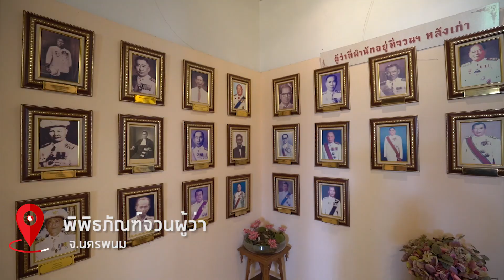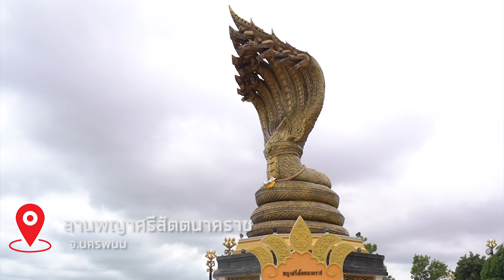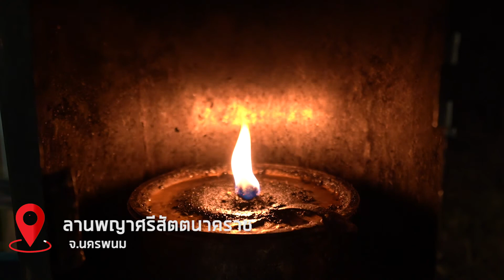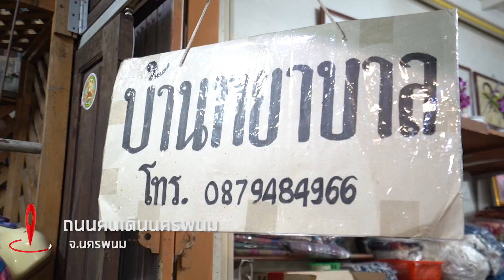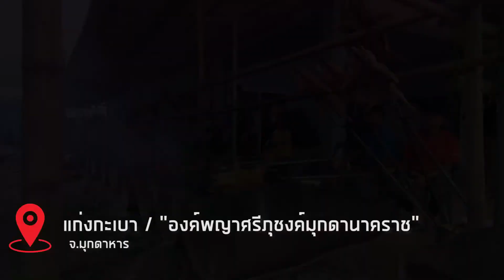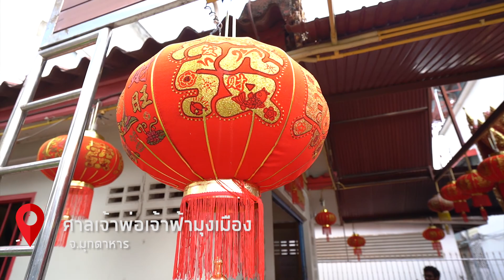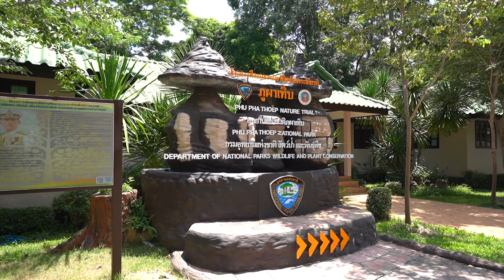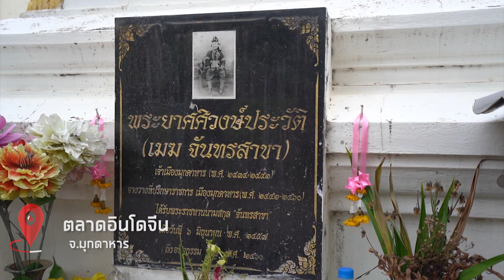เส้นทางท่องเที่ยวเลียบริมแม่น้ำโขง เส้นทางที่ 2 นครพนม - มุกดาหาร